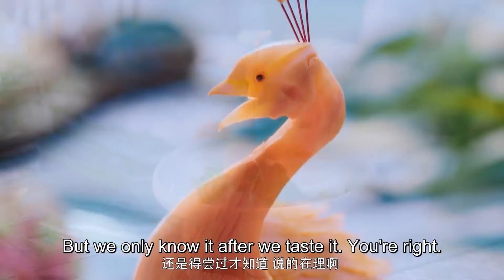She's dishes were disgusted by the literati,but after tasting it they couldn't stop💕ChineseDrama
💕【Starring】Tang Min, Yang Kaicheng